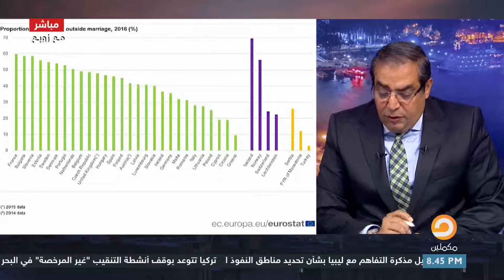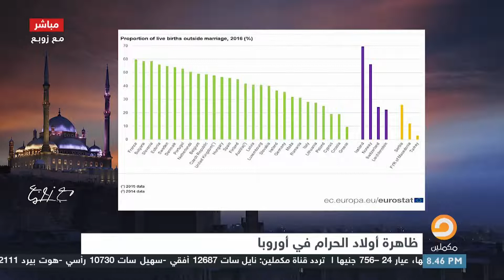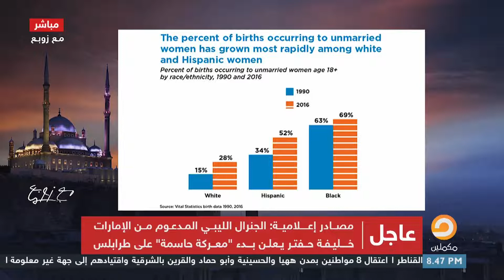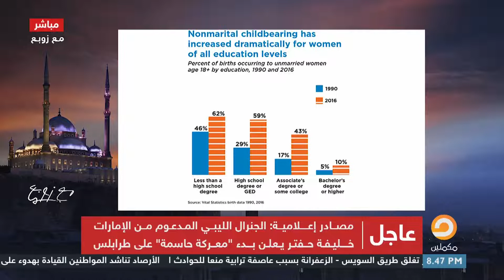زوبع يستعرض نسب أولاد الحرام في أوروبا في التقرير الإحصائي لأوروبا